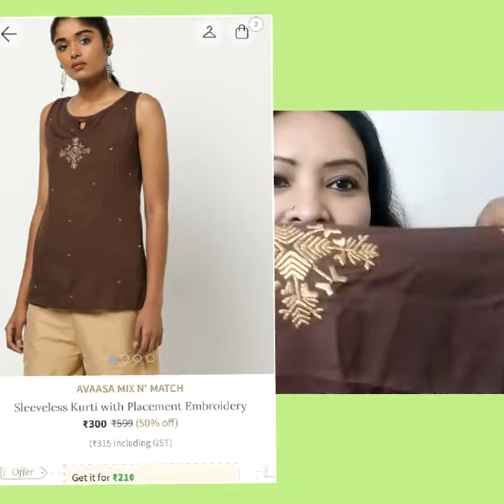Brutally honest review of ajio and shein shopping#shopping haul#ajio haul#shein haul#shopping haul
hi friends

these are few things i bought from ajio AND SHEIN

LINKS OF ALL THE PRODUCTS ARE GIVEN IN COMMENT SECTION

i am sure you will like them

hope you will like these ideas

tag me on instagram with your styling IDEAS

flipkart kurtis haul

casual outfits ideas inspired from kiara advani

old saree refashion ideas

10 ways to wear sweaters

1 skirt 5 wedding ways

chic outfits ideas for colleges

which colour saree will look best on dusky skin

mix and match college outfits ideas

how to hide tummy fat instantly

how to match lipsticks with outfits

how to reuse old wedding lehanga

how to reuse old sarees

how to modern styles of wearing saree